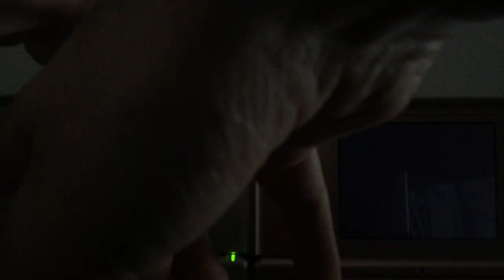[LIVE] Shiny Magneton #2 in Platinum after 2,590 REs (Phase 2)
Phasing forever!